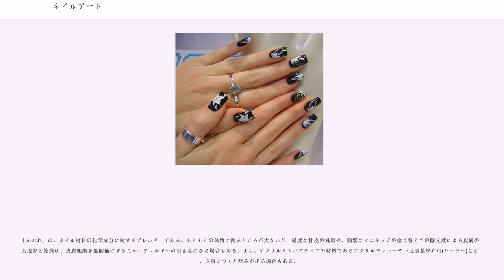ネイルアート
ネイルアート () とは、手足の爪に施す化粧や装飾のことである。ネイルアートを施してくれる店をネイルサロン、その技術者を日本では一般的にネイリストという。

さまざまなネイルアート用品が市販されており、プロに限らず、自身の爪を飾る創作作業を楽しむために、ネイルアートを行う人も多くなっている（施術の比較的容易なジェルネイルを自分で行うセルフジェルが2008頃から流行し始めた）。

紀元前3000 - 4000年ごろの古代エジプトには、すでに爪に着色をする文化があったことがミイラなどで確認できる。ヘナなどの植物性の染料を用い、位の高い人間ほど濃い色で着彩されていたとみられる。

18世紀頃のヨーロッパで現在のようなネイルアートが広まったとされている。

中国では唐の時代に楊貴妃が爪に染色を行っていた。日本には平安時代に伝来し、ホウセンカやベニバナの花の汁を用いて爪に色をつけていた。江戸時代には遊女が行っていた事が知られている。

イギリスやアメリカでは、19世紀から20世紀初頭までは、女性は爪を塗ることよりも磨くことを追求していた。透明で塗るとツヤが出るニスをラクダの毛の筆で塗る女性もいたが、大半は、色粉やクリームを爪に刷り込みピカピカにすることが主であった。

20世紀初期（1923年）にアメリカで、自動車用に速乾性ニトロセルロースラッカー（塗料）が開発された。その後、これを応用したものが、現在使われているマニキュアの起源である。

爪の表面の凹凸やルースキューティクル（甘皮が薄く伸びた部分）を処理したり、人工爪の脱着を繰り返して傷んだ爪の手入れを行い、自爪と周辺の皮膚を良好な状態にする。健康や生活の為の保護や、美容や身だしなみなどの目的を伴った芸術など、ネイルケアは一つの確立された分野となっている。

元来、広い意味での手と爪の手入れ(≒ネイルケア)のことであるが、日本では爪の表面を塗装する事、またはそれに用いる塗料を指す。

足と足の爪への手入れを指し、主に足の爪にエナメル液を塗ることや、そのエナメル液を指して「ペディキュア」と呼ぶ。足の爪のケアだけでなく、足の「角質」や「たこ」をとるなどの治療行為も指す。

付け爪とは、自爪(地爪)に貼り付けるまたは練りつける人工爪の事である。自爪への保護作用は付け爪の種類と施術方法により異なる。生活環境や職業また体質などにより、普段は装飾が出来ない人や爪を伸ばせない人も、TPOに合わせて爪のおしゃれを楽しむ事が出来る。

爪を失う、または復旧が難しい、マニキュアなどでは隠し切れない爪の変色を隠す目的でも用いられ、老人介護や医療の場、ホスピスケアなどでも用いられている場合もある。

自爪にネイルアートを施す際の一般的な流れは以下の通りである。フルウェルと呼ばれる自爪を全て覆ってしまうタイプの付け爪を使用する場合は、付け爪の形を調整し、同様の手順で付け爪に装飾を施した後に自爪に貼り付ける。

厚生労働省は、2010年9月に「ネイルサロンにおける衛生管理に関する指針（平成22年9月15日健発0915第4号）」を発令しており、ネイル業界によっても、これを遵守し、啓蒙するよう計画されている。

厚生労働省は、2010年6月に「ネイルサロンにおける衛生管理に関する指針（案）」を発表している。

「爪にカビが生えた」「接着剤が皮膚に誤って火傷」などの健康に関わるトラブルの発生も報告され、国民生活センターは2008年10月に注意を呼びかけた。

「火傷(やけど)」のトラブルは、市販のつけ爪の接着剤(いわゆる瞬間接着剤と同系統の成分)を誤って溢したことによるものである。

ネイルポリッシュ(マニキュア液)のリムーバー(除光液)やアクリルスカルプチュア及びソフトジェルネイルの除去液の主成分であるアセトンのサロンでの取り扱いについては、上記の2010.9厚労省指針に示される換気の規定をクリアすれば問題ない。しかし、一般家庭においての使用においても、換気が不十分な場合、他の家庭用化学製剤、例えば塩素系漂白剤や殺虫剤などと同様に、取扱う人及び傍にいる人に健康の悪影響を及ぼす可能性があるため、注意が必要である。

吸引以外による揮発性有機溶剤の事故としては、古くなり粘性の高くなったマニキュアの瓶に薄め液(ポリッシュシンナー／ソルベント)のつもりで除光液(リムーバー／アセトン)を注ぎ入れ、さらに攪拌のつもりで瓶を強く振り、その結果、高い蒸気圧が発生し容器瓶が破裂し、破片でケガをしたという事故が報告されている。消費者は、ネイ...